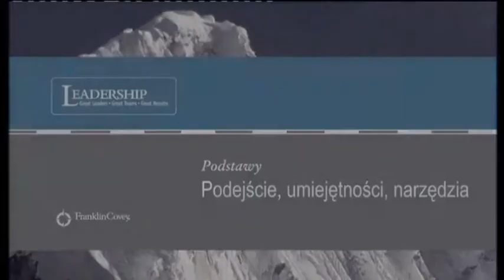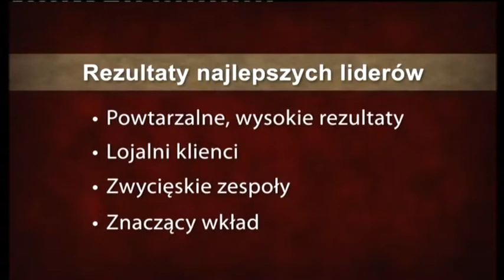Przywództwo XXI wieku - Podejście, umiejętności, narzędzia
Przywództwo XXI wieku